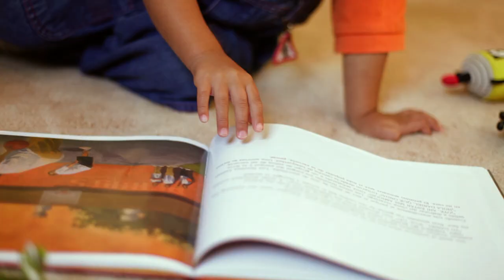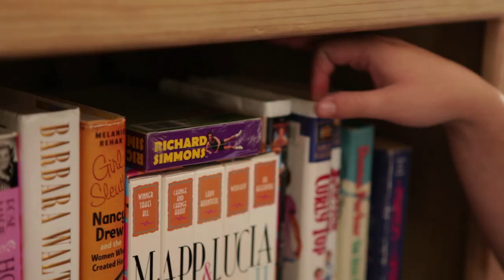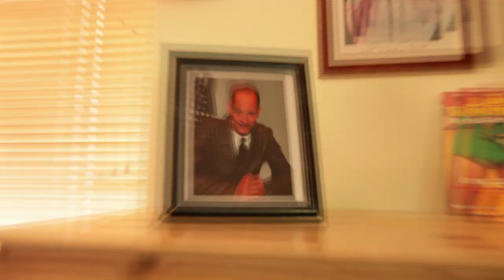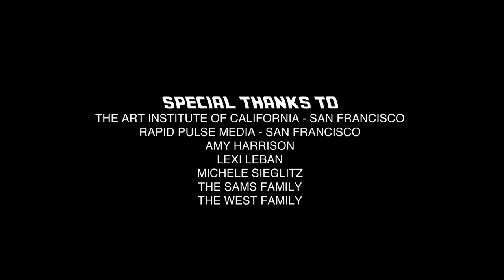Married to the Future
In Married to the Future two stoned buddies travel into the future and back, discovering a new kind of love for one another in this comic bromance.

Co-Written/Co-Directed/Co-Starring Parker Aylesworth & Matt West
Produced by Jaena Sta. Ana